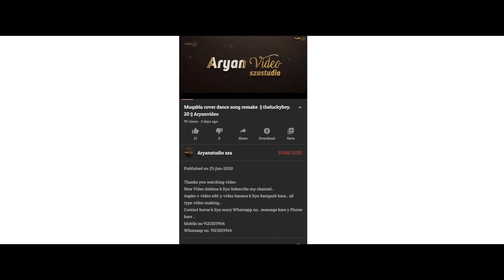Chand Se Parda Kijiye Remake Video|| Cover Song|| Aryanvideo 2020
Aapko v video edit y video banane k liye Sampark kare.. all type video making..
Contact karne k liye mery Whatsapp no.. massage kare y Phone kare ..